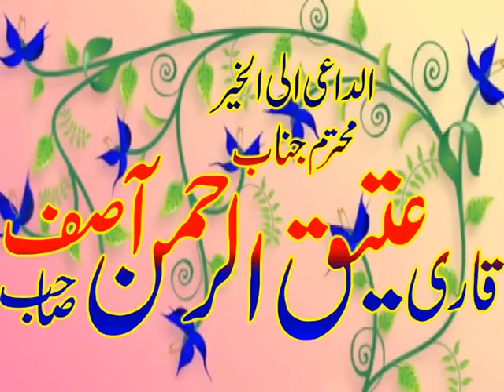[Very Emotional Bayan] Fikar E Akhrat By Molana Qari Hanif Rabbani Latest 2019 ''Yazdani CD ''